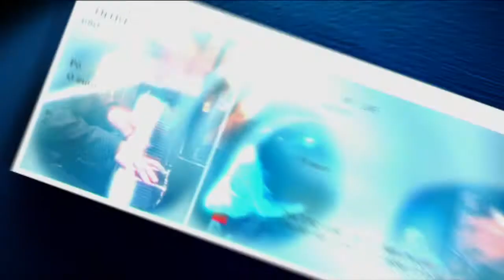Alexander Romanovsky - Festival International de Colmar 2010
7/7/2010
Koïfhus (Colmar)

Récital de piano
Alexandre Romanovsky

Rachmaninov : Neuf Etudes- tableaux opus 39